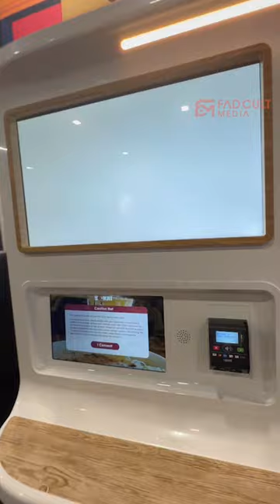Ramen from Vending Machine 🍜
Would you eat Ramen from Vending Machine? We tested out Yo-Kai Express's Autonomous Restaurant at CES 2023